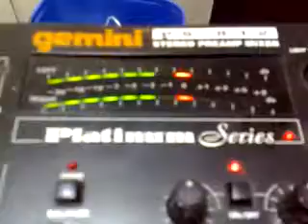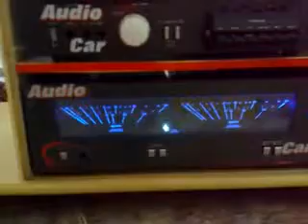ML 147739238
Video Migrado